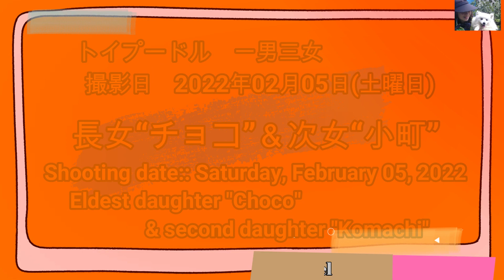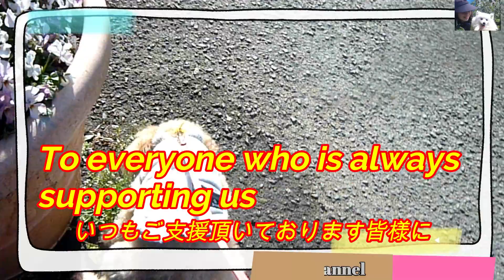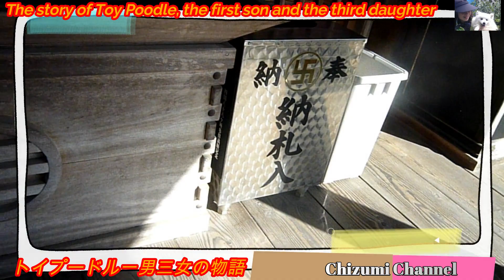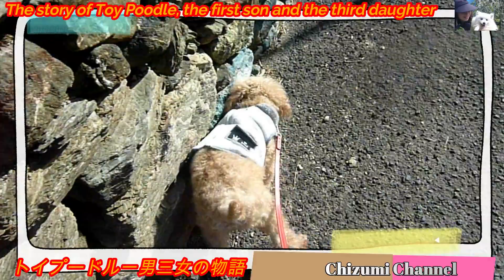2022 02 06 トイプードル一男三女の物語 (The story of Toy Poodle, the first son and the third daughter) 長女“チョコ”の散歩